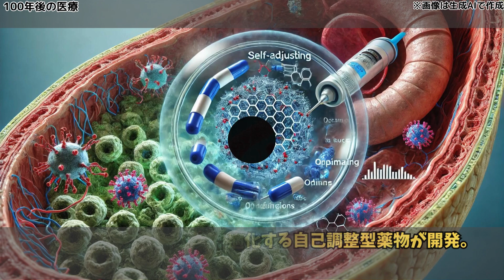AIが予想した１００年後の医療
AIを使用し、いろいろ投稿するチャンネルです！
コメントもぜひ残していってください！